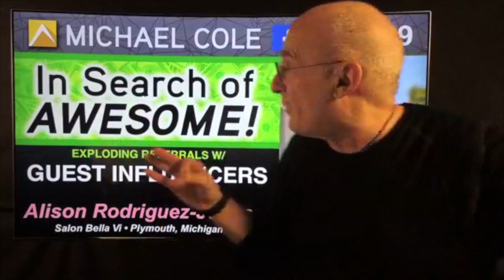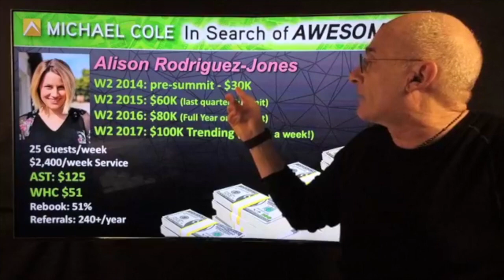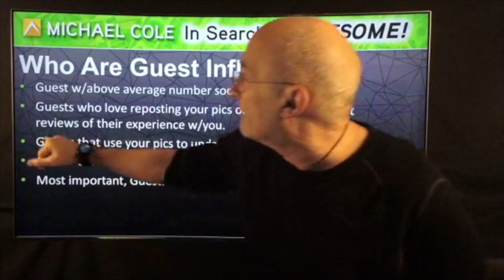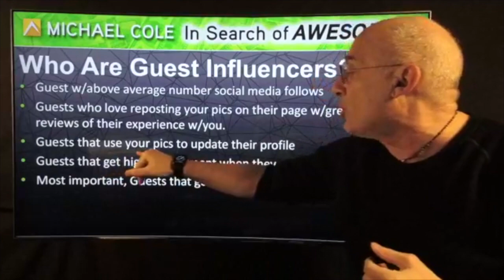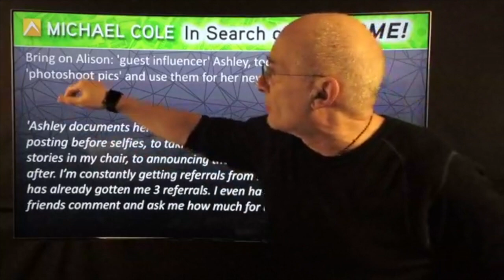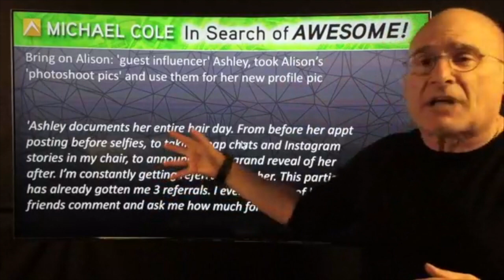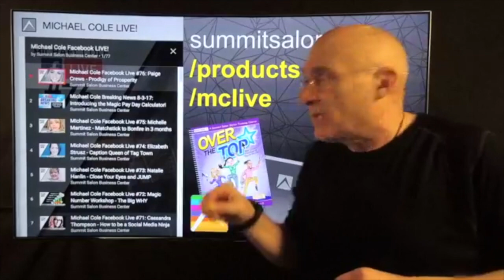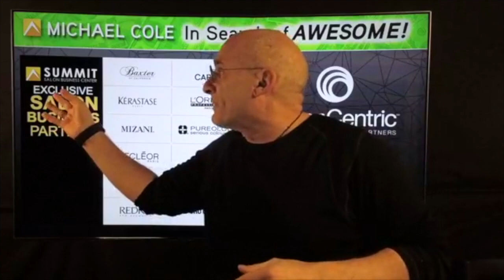Michael Cole Facebook Live #89: Exploding Referrals w/Guest Influencers - Alison Rodriguez-Jones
Alison Rodriguez-Jones talks with Michael Cole about how Social Media has become a GUEST EXPERIENCE. How incorporating a true photo shoot mentality, having an updated device, and catering to INFLUENCERS has brought in enough referrals to take her to a 100k W2! Wow!